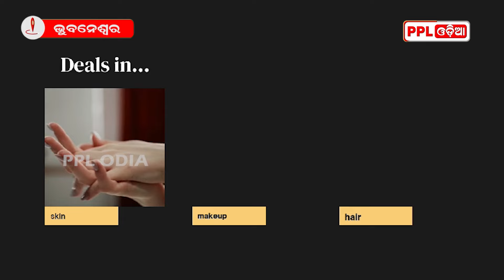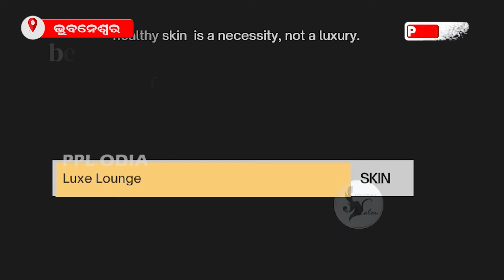ସିନେମା ଦେଖି କାନ୍ଦୁଛନ୍ତି ଓଡ଼ିଆ ଦର୍ଶକ | Actress Lipsa Mishra | Kemiti Ei Samparka | PPL Odia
The Audience Became Emotional After Watching The Odia Film 'Kemiti Ei Samparka' | Lipsa Mishra | PPL Odia